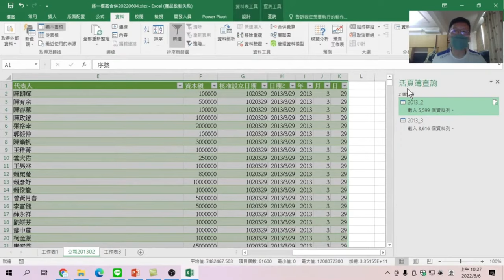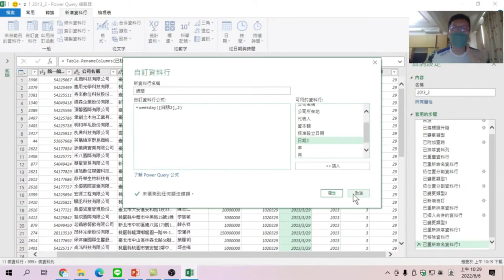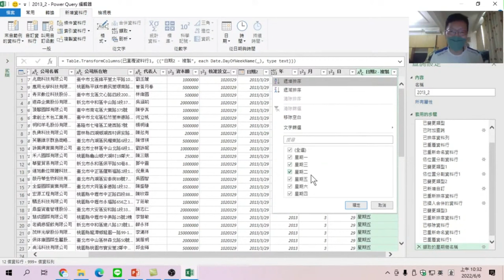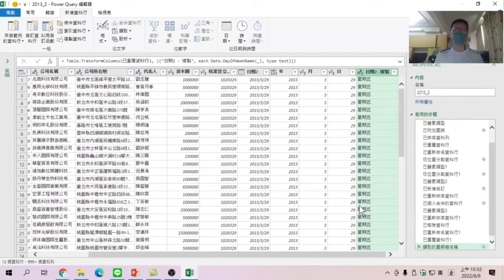如何利用函數及Power Query判斷星期是否正確【EXCEL資料清理實務運用】10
【課程大網】